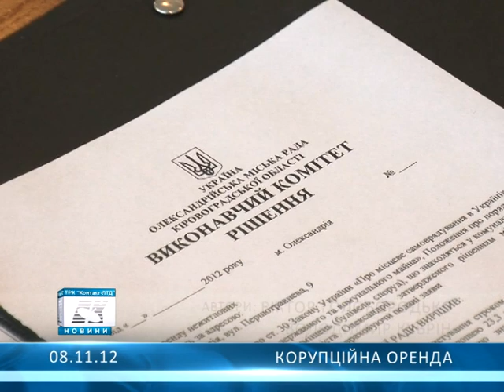Корупційна оренда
8 листопада, було подано проект рішення під назвою «Про розгляд клопотань про перегляд розміру орендної плати за земельні ділянки».